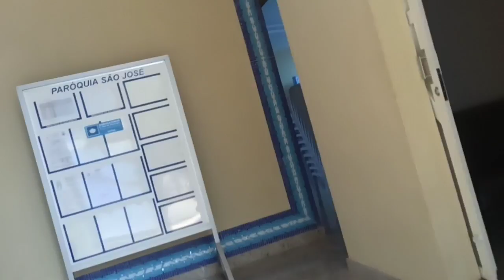Estiva Gerbi - Itaqui Jesus está voltando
Agência 4909 poupança 013 / 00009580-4
Agradeço aos irmãos que cooperam com este ministério pra levar a Palavra da vida eterna, o Senhor Jesus Cristo nos recompensará na sua vinda gloriosa.